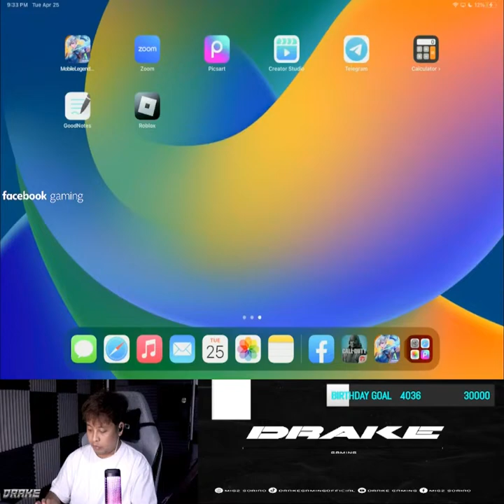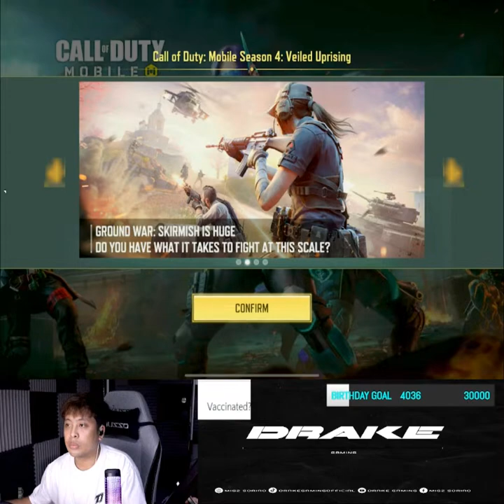Drake Gaming | Call of Duty: Mobile | Grind br! (roadto80K) | #1027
Grind br! (roadto80K)